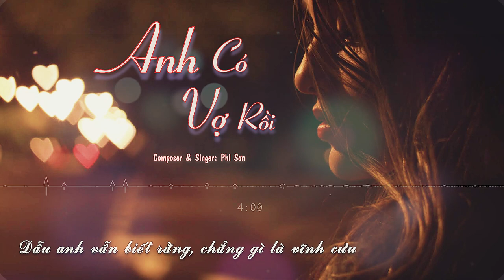[MV Lyrics] Anh Có Vợ Rồi - Phi Sơn (New Version)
Anh Có Vợ Rồi
Composer: Phi Sơn
Singer: Phi Sơn

1. Cho anh được xin lỗi, anh đã có vợ rồi
Một người luôn yêu và bên anh mỗi ngày qua
Dù rằng anh biết, em cũng rất tốt
Nhưng nơi tim anh chẳng còn chỗ cho em.

Anh không thể nói dối, bên anh đã có người
Quan tâm yêu thương và chia sẻ những buồn vui
Dù rằng anh có thể, vờ là đang cô đơn
Để nói cho em nghe những lời ong bướm.

Giờ anh nói như vậy thì lòng em vui hơn
Để khi biết sự thật thì cả hai đau đớn
Anh không thể như vậy, chắc chắn không như vậy
Khi nhìn em phải chịu tổn thương vì anh.

Người anh vẫn đang yêu và trọn đời yêu thương
Ở trên trái đất này chẳng thể ai thay thế
Dẫu anh vẫn hiểu rằng, chẳng gì là mãi mãi
Nhưng lúc này chỉ có thể nói với em, anh có vợ rồi.

2. Em không hề có lỗi, luôn sau lưng một người
Chẳng thể cho em niềm hạnh phúc đã từng mơ
Một ngày em sẽ thấy, những gì hôm nay đây
Sẽ giúp hai ta chẳng bao giờ hối tiếc.

Giờ anh nói những lời để lòng em vui hơn
Rồi khi biết sự thật thì cả 2 tan vỡ
Dẫu nước mắt em rơi, có nỗi đau không lời
Nhưng ngày mai chẳng ai phải khổ thêm nữa

Dẫu anh vẫn biết rằng, chẳng gì là mãi mãi

Rồi khi biết sự thật thì càng thêm đớn đau
Anh có thể như vậy, chắc chắn anh làm được
Nhưng về sau cả 2 sẽ phải day dứt...

Người anh vẫn đang dành cả cuộc đời yêu thương
Ở trên trái đất này chẳng thể nào thế thay.
Dẫu anh vẫn biết rằng, chẳng gì là vĩnh cửu